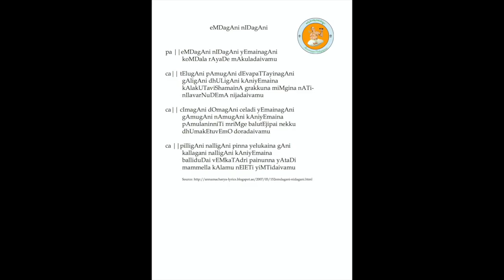Annamayya Padayagnam- Endagaani needagani by Smt. Nanduri Sarada garu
Ragam: Ananda Bhairavi
Talam: Adi
Tunesmith : Unknown